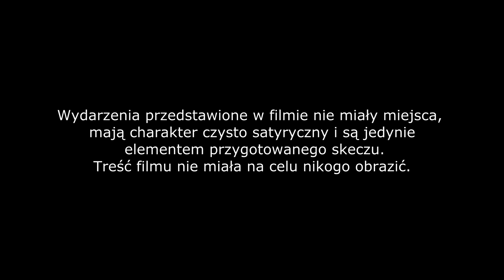Foch - Znaczenie słów według Zygmunta #5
oficjalny fanpejcz Zygmunta (lubić nie wybrzydzać!)

widzowie dowiedzą się o znaczeniu słów oraz popularnych powiedzonek zawartych w slangu ulicznym.

w filmie nie występuje lokowanie żadnego produktu. Film ma charakter satyryczny, sytuacje w nim przedstawione nie miały miejsca, są jedynie elementem skeczu. Film nie ma na celu nikogo obrazić :)